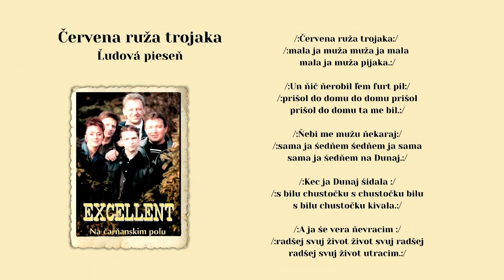EXCELLENT 1, Červena ruža, ľudová, VIDEOROHAĽ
Hudobná skupina EXCELLENT  v obsadení Martin Tkáč - bicie, Jozef Gromina klávesy, Ladislav Balog basgitara, Zuzana Arendášová - spev, Jozef Sedlák - gitara,